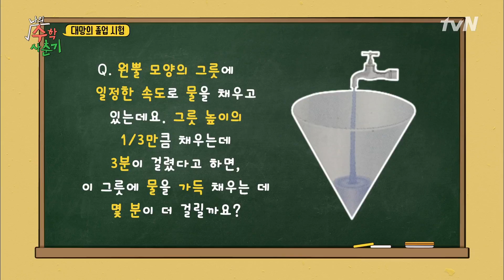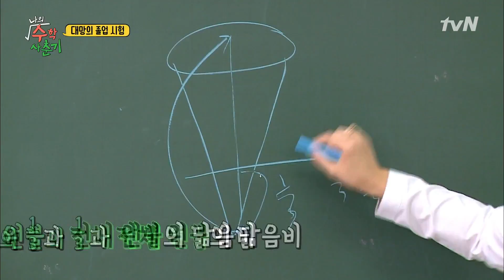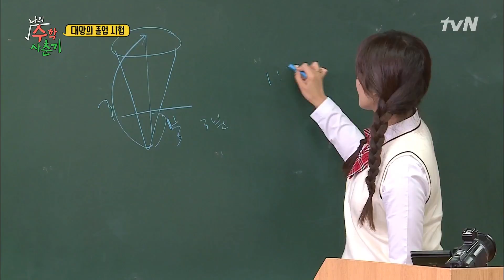길영쌤 가르침만 따라가면 졸업시험 어렵지 않다구! │나의수학사춘기 180717 EP4 #05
나의수학사춘기 EP4 #05
길영쌤 가르침만 따라가면 졸업시험 어렵지 않다구!
tvN 나의 수학 사춘기(2018) :
수포자는 되지 말자! 당신의 수학 울렁증을 치유해 줄 4주 완성 에듀 예능 프로그램